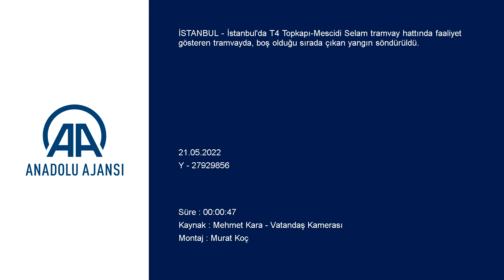Topkapı durağında bekleyen tramvayda çıkan yangın söndürüldü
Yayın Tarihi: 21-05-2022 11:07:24